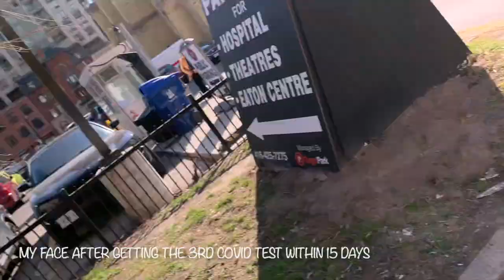Starting my own YouTube channel | Living in Canada | Vlog1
Hi Guys,

Hope you are vibing safely at home!

This is my first ever video on YouTube. I will be posting about my life in Canada. Please show some support by liking and sharing the video. :)